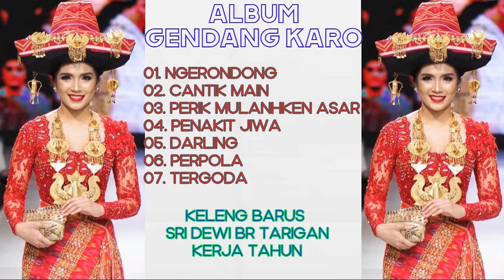LAGU KARO GENDANG SALIH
LAGU KARO GENDANG SALIH PATAM PATAM
Salam Mejuah Juah
Ula kam lupa